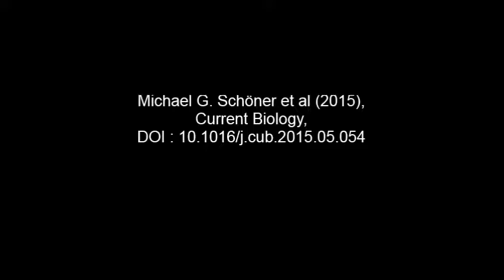Bats Are Acoustically Attracted to Mutualistic Carnivorous Plants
Bats Are Acoustically Attracted to Mutualistic Carnivorous Plants. Michael G. Schöner et al (2015), Current Biology

Mutualisms between plants and animals shape the world’s ecosystems [ 1, 2 ]. In such interactions, achieving contact with the partner species is imperative. Plants regularly advertise themselves with signals that specifically appeal to the partner’s perceptual preferences [ 3–5 ]. For example, many plants have acquired traits such as brightly colored, fragrant flowers that attract pollinators with visual, olfactory, or—in the case of a few bat-pollinated flowers—even acoustic stimuli in the form of echo-reflecting structures [ 6–9 ]. However, acoustic attraction in plants is rare compared to other advertisements and has never been found outside the pollination context and only in the Neotropics. We hypothesized that this phenomenon is more widespread and more diverse as plant-bat interactions also occur in the Paleotropics. In Borneo, mutualistic bats fertilize a carnivorous pitcher plant while roosting in its pitchers [ 10, 11 ]. The pitcher’s orifice features a prolonged concave structure, which we predicted to distinctively reflect the bats’ echolocation calls for a wide range of angles. This structure should facilitate the location and identification of pitchers even within highly cluttered surroundings. Pitchers lacking this structure should be less attractive for the bats. Ensonifications of the pitchers around their orifice revealed that this structure indeed acts as a multidirectional ultrasound reflector. In behavioral experiments where bats were confronted with differently modified pitchers, the reflector’s presence clearly facilitated the finding and identification of pitchers. These results suggest that plants have convergently acquired reflectors in the Paleotropics and the Neotropics to acoustically attract bats, albeit for completely different ecological reasons.